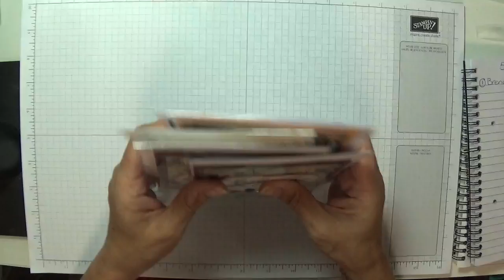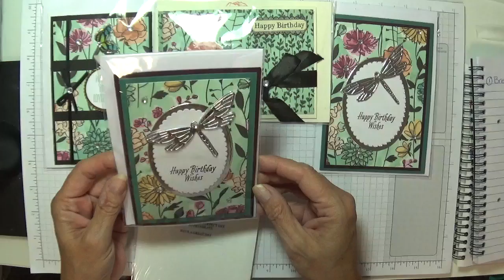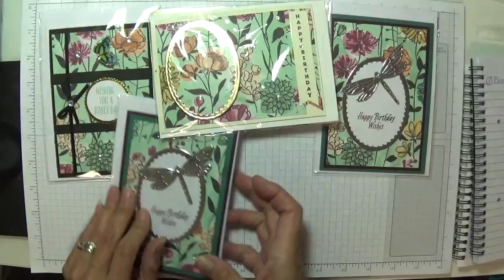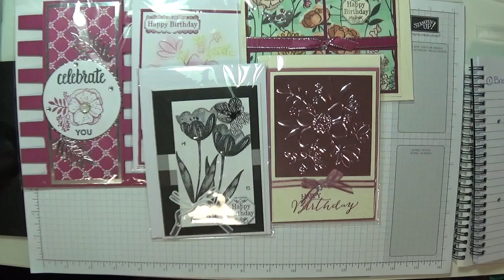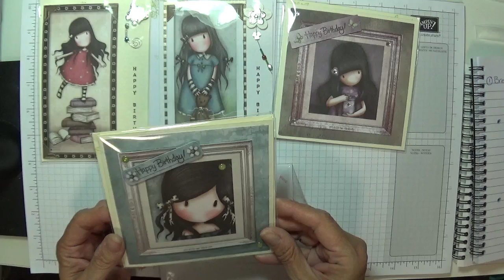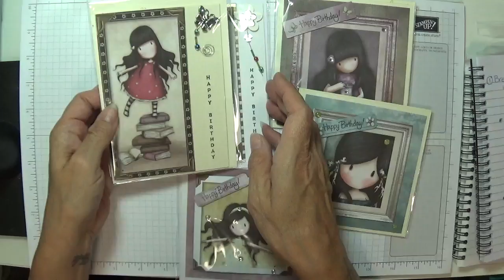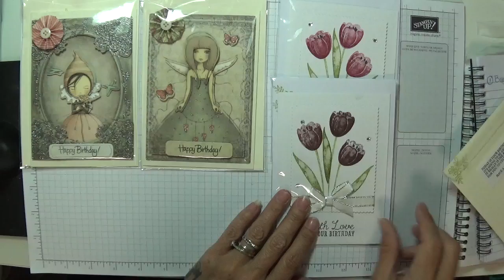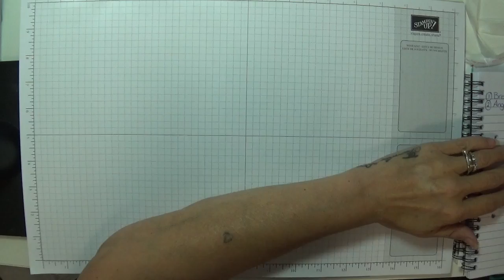5 Card Diabetes Challenge by the wonderful Brenda Harrison & Angela Edun x x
5 card diabetes Challenge by the wonderful Brenda Harrison and Agela Edun

Send 5 cards with envelopes and cello bags to fit to my address which I will put on my blog x x